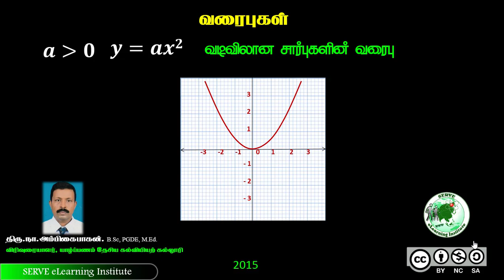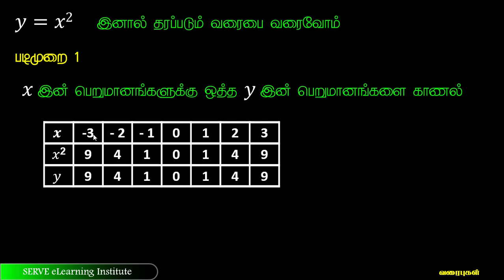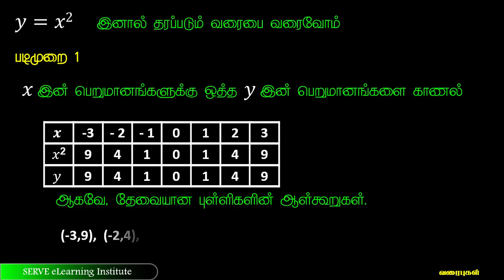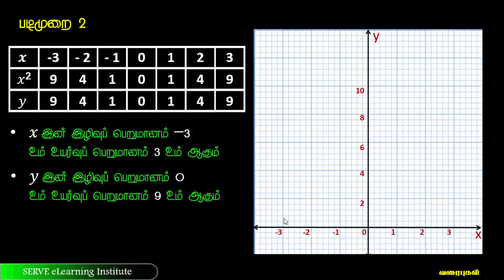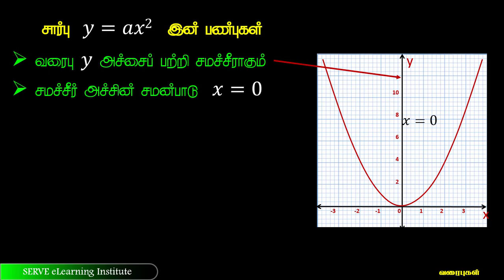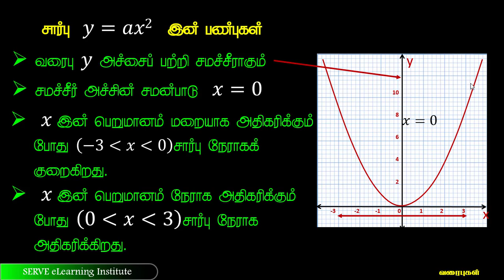Grade 10 : Subject :21 : graph of ax2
Y=aX2 வடிவிலான சார்புகளின் வரைபுகள்